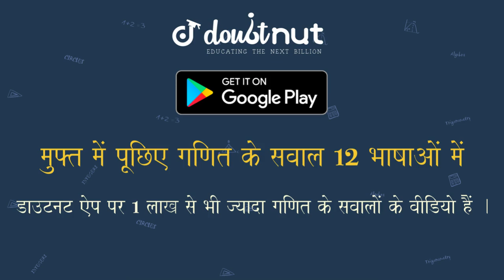If a and b are the roots of `x^2-3x+p=0` and c, d are roots of `x^2-12 x+q= 0` , where a, b, c, ...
Question From - NCERT Maths Class 11 Chapter 9 MISCELLANEOUS EXERCISE Question – 18 SEQUENCES AND SERIES CBSE, RBSE, UP, MP, BIHAR BOARD

QUESTION TEXT:-
If a and b are the roots of `x^2-3x+p=0` and c, d are roots of `x^2-12 x+q= 0` , where a, b, c, d form a GP. Prove that `(q+p):(q-p)=17 : 15` .

Related Questions & Solutions:

1. Show that the sum of `(m+n)^(t h)` and `(m-n)^(t h)` terms of an A.P. is equal to twice the `m^(t h)` term.

2. If the sum of three numbers in A.P., is 24 and their product is 440, find the numbers.

3. Let the sum of n, 2n, 3n terms of an A.P. be `S_1,S_2` and `S_3` , respectively, show that `S_3=3(S_2-S_1)` .

4. Find the sum of all numbers between 200 and 400 which are divisible by 7.

5. Find the sum of integers from 1 to 100 that are divisible by 2 or 5.

Prepare your class 11 subjects with our intuitive video solutions and score well in your final academic exam 2019-20. Students can click the doubt question from their text book of class 11 maths, physics, chemistry, biology, and find instant video solutions on our renowned doubt solving app or even on our website.

The video tutorials are helpful in preparation for the entrance exams like IIT JEE Main and Advanced, and NEET exam. Students can resolve their doubts with self-explanatory video solutions of questions from popular books of Math, Physics, Chemistry, Biology are solved for easy and swift learning.

भौतिक विज्ञान/रसायन विज्ञान/जीव विज्ञान/ के सभी सवालों के वीडियो देखिये और मुफ्त में खोजिये किसी
भी गणित सवाल का जवाब  - 5 लाख  से भी ज़्यादा सवालों के जवाब हैं Doubtnut ऍप पर

Doubtnut App and website has video solutions of ALL the NCERT questions from Class 6 to 12. You can download the NCERT solutions in pdf format too.

You can also ask any question related to Math, Physics, Chemistry, Biology and get a video solution for FREE from a library of more than 5 Lakhs Videos